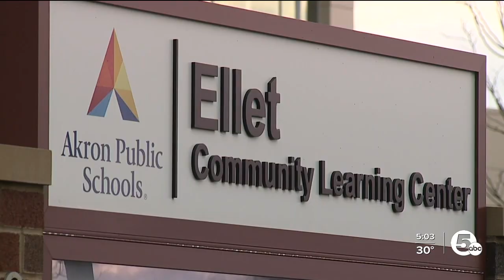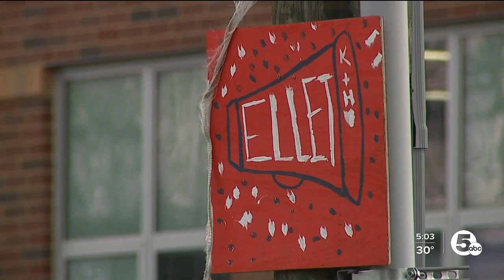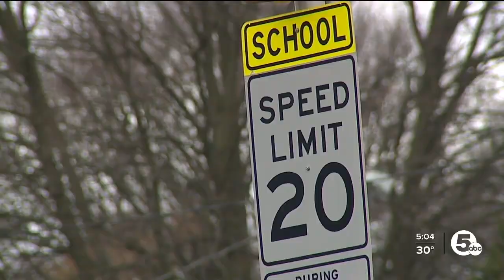Student stabbed at John R. Buchtel Community Learning Center in Akron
Another violent incident happens within Akron Public Schools, making this the second one this week.